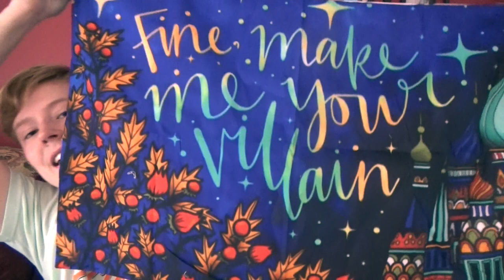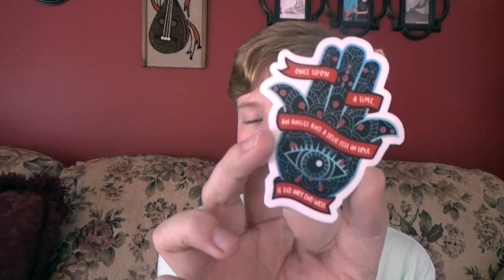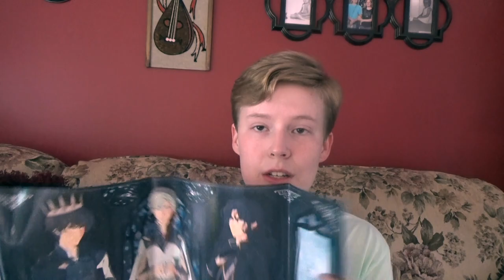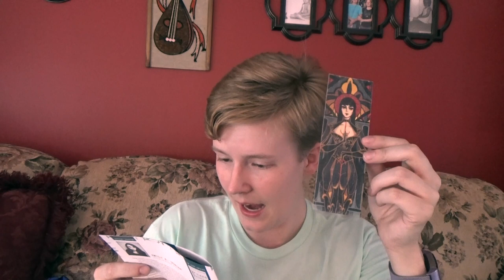Shelflove April Unboxing